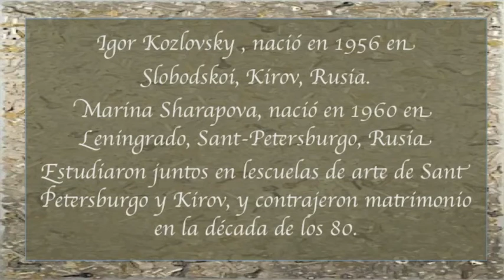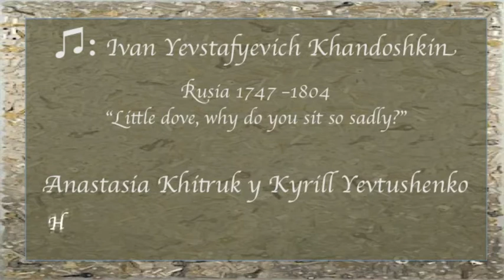IGOR Y MARINA - ♫ KHANDOSHKIN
Igor Kozlovsky y Marina Sharapova además de ser matrimonio, planean y ejecutan sus obras juntos.
Su educación artística en las rígidas academias rusas, les permite combinar el pasado con el presente con absoluta fluidez.
Reconocen como influencia en sus obras tanto a las famosas figuras avant-garde como Chagall, Malevich y Kandinsky, como a los pintores religiosos rusos del 1500 (Andrei Rublev) y también a los renacentistas de la Europa occidental.  Yo agregaría a los surrealistas  (Magritte, etc). Encuentro también (sobre todo en la serie "caminantes") alguna influencia de pintores africanos.
Por todo ésto y seguramente por la conjunción de sus dos personalidades, es que las figuras de sus pinturas lucen al mismo tiempo contemporaneas e históricas... parecieran la imagen de algún sueño.
Personalmente las encuentro fascinantes: enigmaticas, seductoras y muy bellas...
Ojalá que te agraden